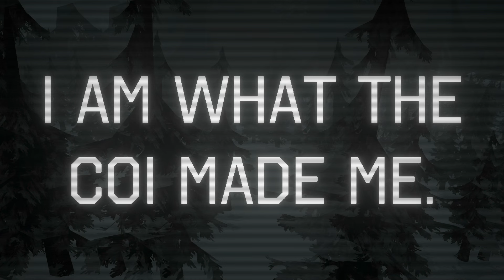Mais c'est UNE DINGUERIE ce jeu ?? | I AM YOUR BEAST (Test et avis/FR review)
I Am Your Beast est tout ce que l'on pourrait attendre d'un jeu de ce calibre : brutal, violent, viscéral, incroyablement bourrin. Et c'est phénoménal !

Développeur : Strange Scaffold
Éditeur : Strange Scaffold, Frosty Pop
Date de sortie : 10 septembre 2024
Plateforme(s) : Steam, GOG
Version Française : non